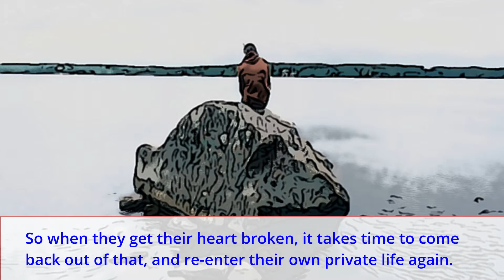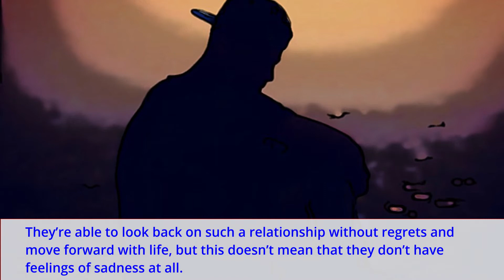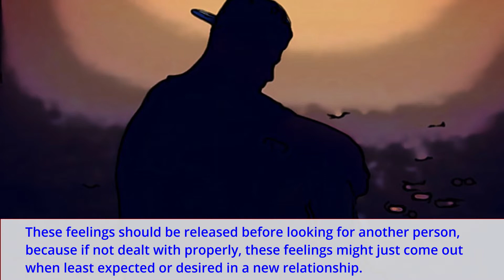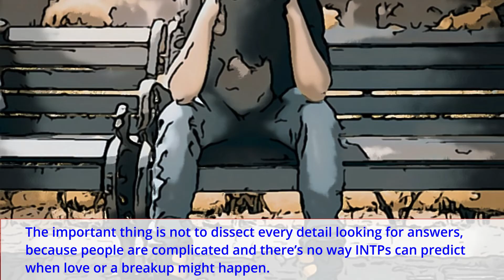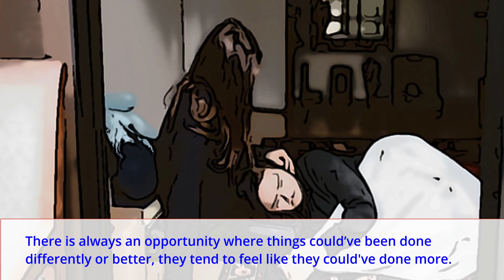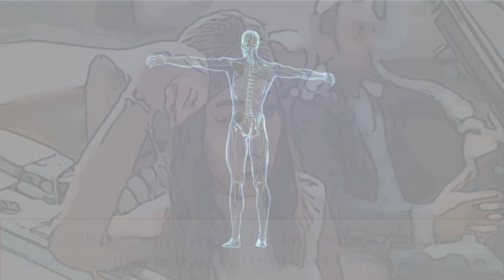How MBTI Types Handle Breakups - How Introverted MBTI Types Deal With Heart brake.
How MBTI Types Handle Breakups - Understanding the way you process emotions, can help with coping during a breakup, this video will tell you how introverted types handle breakups!

Video Content:

ISFJ
ISFP
ISTJ
INTJ
INFJ
INTP
INFP
ISTP